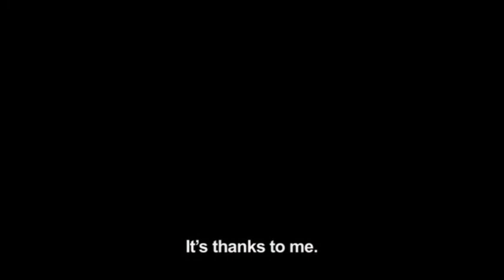A Prophet (2009)